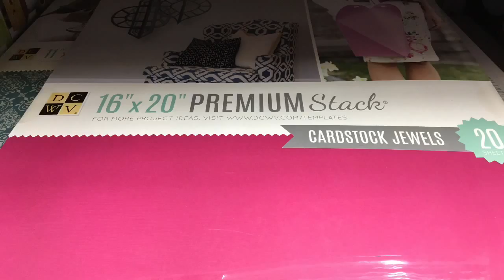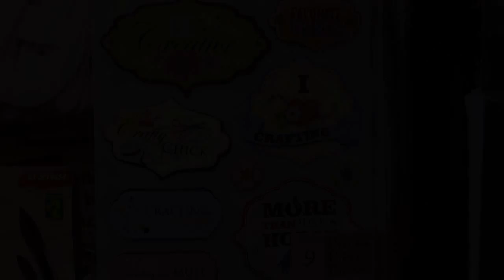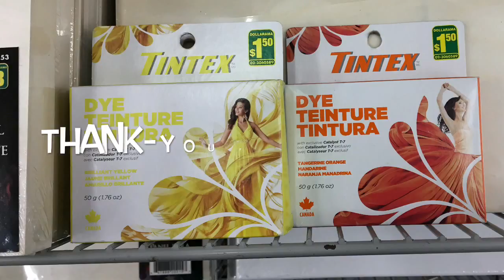Dollar Store Crafting Supplies - Dollarama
Come along with me while I explore crafting g supplies on offer at Dollarama.